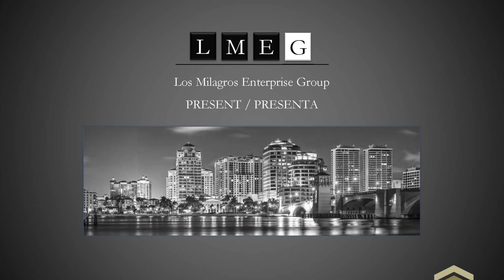New Mount of Olives Church A-D | Rivers of Life con Isaac Ochoa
Live At the New Mount of Olives Church A-D – Rivers of Life con Isaac Ochoa

Music video by Rivers of Life con Isaac Ochoa performing (Live At New Mount of Olives Church A-D).